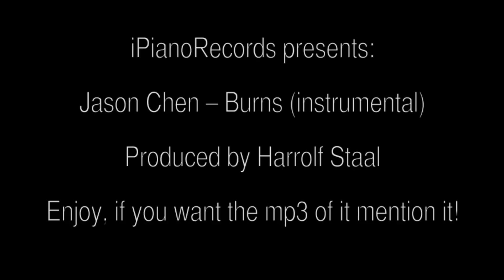Jason Chen - Burns (instrumental)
My latest beat, it's a regular hiphop/pop beat I guess, I hope y'all like it! Mention me if you want to use it!